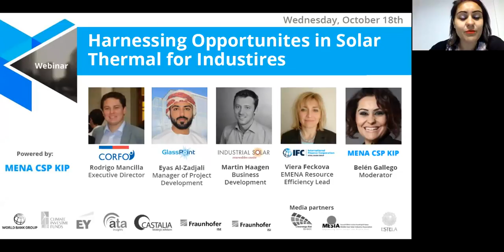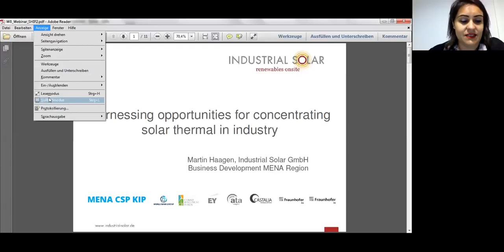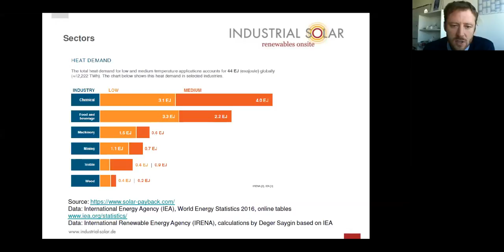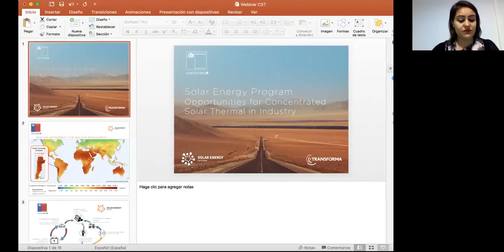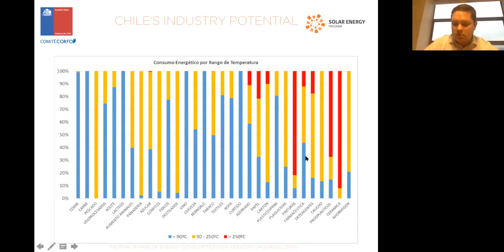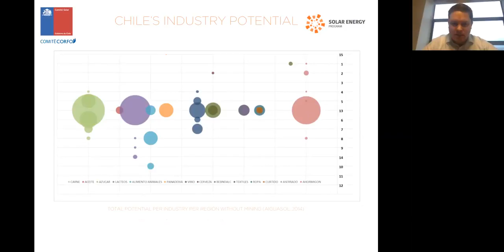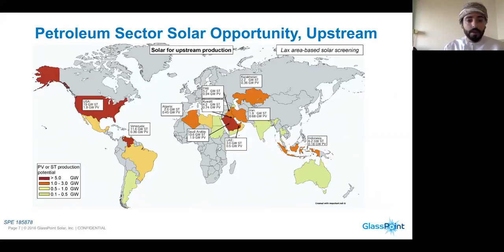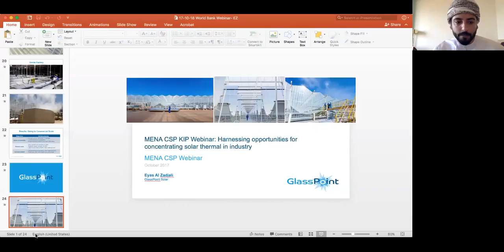Webinar: Harnessing opportunities for concentrating solar thermal in industry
Heat and steam generation for industrial processes represent a sizeable opportunity for the CSP industry. In industrial processes, the demand for heat is vastly greater than the demand for electricity (74% vs 26%, respectively, of industrial energy end use). In fact, globally, the demand for heat in industry outstrips the total demand for electricity in all sectors.

This webinar will explore how advances in concentrating solar thermal energy are widening the scope for reducing fuel costs and lowering emissions for industrial processes.